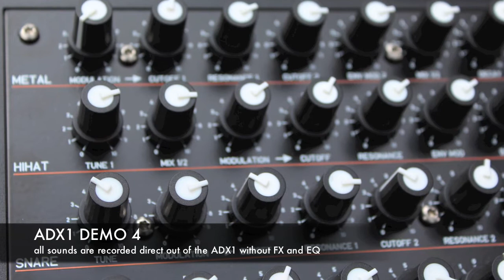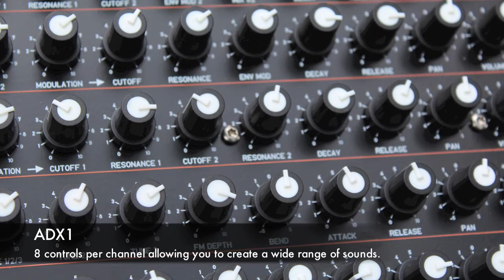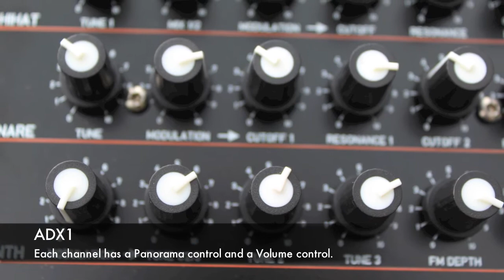Mode Machines ADX1 Demo 4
ADX-1
ADX-1_Analog_Drum_Machine_Modemachines (7)ANALOG DRUM MACHINE
Mode Machines brought again the ADX 1, a powerful 5 channel Analogue Drum Expander with individual outputs, MIDI control and infinite amount of sound tones thanks to its generous amount of knobs to control its parameters.
The 5 Channels provide different sound palettes.
Metal: Metal is used to create cymbal sounds and consists of two different metallic-sounding Generators. Two filters, Envelope/modulation options, Decay and Release.
HiHat: HiHat consists of one metallic-sounding noise generator and one “clean” signal, Pitch control, mix, modulation, filter, Envelope modulation, Decay and Release.
Snare: The sound of Snare is created by one metallic-sounding noise generator through two band pass filters connected in parallel, Decay and Release.
Synth: Is used to create sounds like bells or synthesizers and consists of 3 sinus Oscillators. FM and Bend for a wide palette of sounds, Attack and Release.
Bass: Consists of one sinus oscillator, with pitch control. Additional Overtones can be created by frequency modulation. Attack simulates the “Pluck” of a bass string, Release to control the length and Distortion available for dirtier sounds.